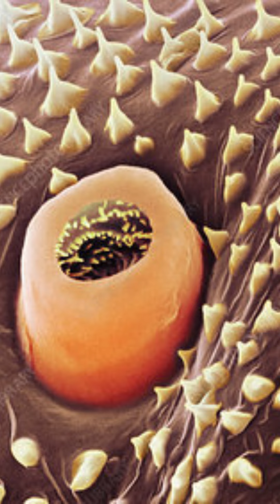Por que não conseguimos acabar com as baratas?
Descubra como os assuntos de biologia podem ser mais fáceis do que você imagina. Está cansado de quebrar a cabeça?
E AÍ! Gostou da aula? Se sim, deixe uma sugestão nos comentários, será um prazer poder te ajudar a entender os assuntos de biologia.
- Para quem for curioso: Sou Luiz (Luix), formado em Ciências Biológicas pela Universidade Federal de Sergipe em 2020. Ainda nesse ano, ingressei no mestrado em Biologia Parasitária (PROBP) e iniciei minha jornada rumo à Docência no Ensino Superior (isso mesmo, quero ser professor universitário, você com certeza está me ajudando nessa jornada).

Se cuidem, abraços. Prof. Luiz Nascimento.